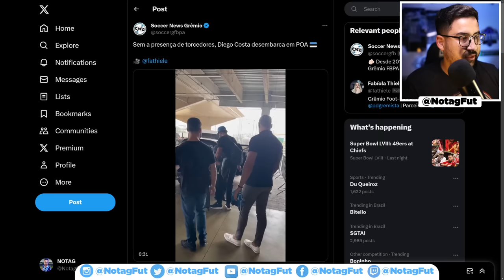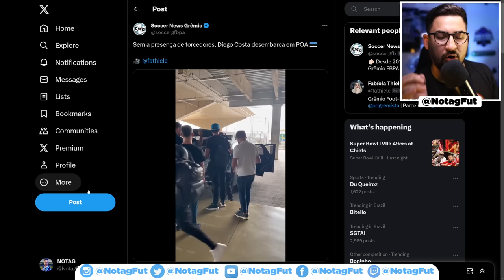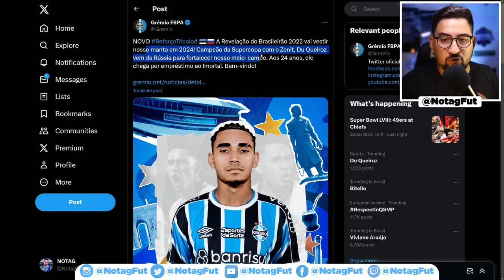🚨 REFORÇOS! CHEGADA POLÊMICA DE DIEGO COSTA e DU QUEIROZ ANUNCIADO e MAIS INFORMAÇÃO NO GRÊMIO!